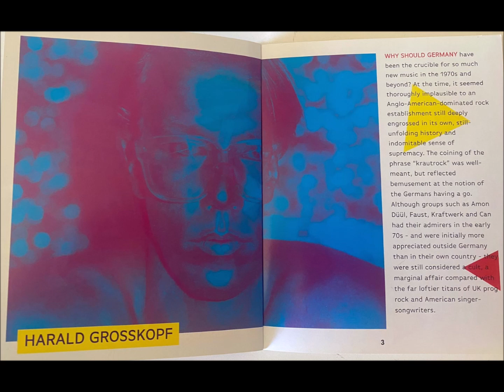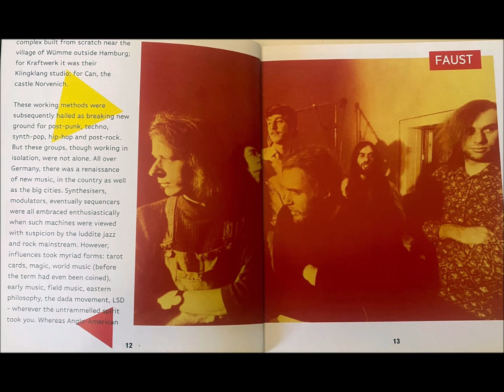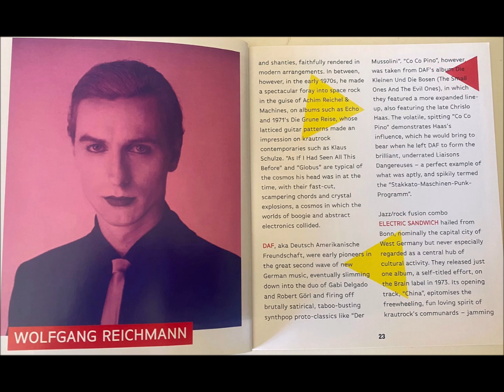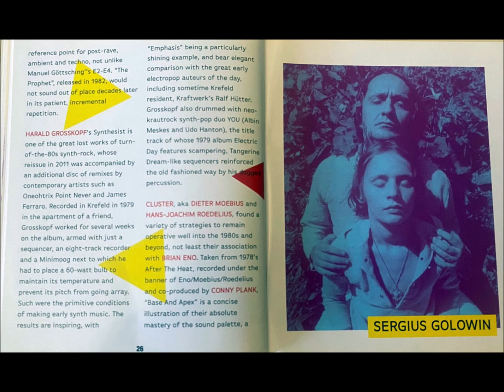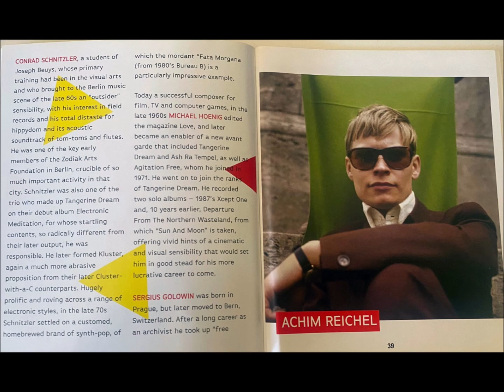Neu! – Isi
Various – Deutsche Elektronische Musik 2 (Experimental German Rock And Electronic Musik 1971-83) [Soul Jazz Records – SJR CD265 Series: Deutsche Elektronische Musik – 2]

Drums – Thomas Dinger
Engineer – Conny Plank
Guitar, Piano, Voice, Synthesizer, Electronics – Michael Rother
Percussion, Organ, Guitar, Piano, Voice – Klaus Dinger
Producer – Conny Plank, NEU!
Written-By – K. Dinger, M. Rother

Neu! :
German krautrock band formed in Düsseldorf in 1971 by Klaus Dinger and Michael Rother, after their split from Kraftwerk. The group's albums were produced by Conny Plank, who has been regarded as the group's "hidden member". Though Neu! had minimal commercial success during its existence, the band is retrospectively considered one of the founders of krautrock and a significant influence on a variety of subsequent rock, post-punk, and electronic music artists.

Soul Jazz Records British jazz/funk/soul/reggae label associated with record shop The Sound of the Universe in Soho, London, run by Stuart Baker. It specializes in re-releasing music from around the world on compilations with high quality remastered sound. They also release a large amount of material on vinyl, including new recordings, often as 12" singles. The printed record label name on these vinyl releases often varies greatly; for example, Soul And Jazz Musical Industries, ENT., Soul Jazz Records Co., Soul Jazz Record Corp., or sometimes the record label which originally released the recording can be displayed.